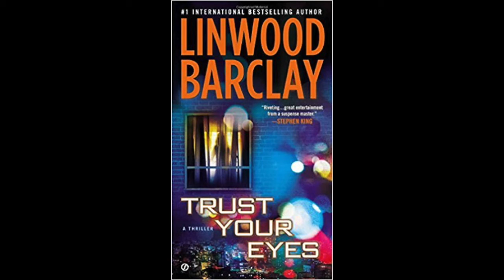Best Linwood Barclay Books / Top 5 Linwood Barclay Books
This is our opinion of the best Linwood Barclay books.  You can see our bio and book listing of Linwood Barclay

You can read a text version of the Best Linwood Barclay books list